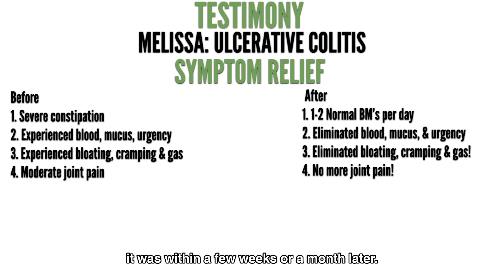Christian Woman Naturally Reverses Ulcerative Colitis! Now Symptom Free!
In this video, we hear Melissas’s experience with Ulcerative Colitis and her journey working with us here at Crohn's Colitis Lifestyle!

Melissa was diagnosed with Ulcerative Colitis which led to her experiencing symptoms that made her life challenging. She had severe constipation, blood, cramping and moderate joint pain.

Through our program (S.H.I.E.L.D.), Melissa was able to FULLY reverse her symptoms and is now living a healthy life, symptom-free.

Before

1. Severe constipation
2. Experienced blood, mucus, urgency
3. Experienced bloating, cramping & gas
4. Moderate joint pain

After

1. 1-2 Normal BM’s per day
2. Eliminated blood, mucus, & urgency
3. Eliminated bloating, cramping & gas!
4. No more joint pain!

Want to live symptom-free like Melissa? Schedule a FREE session with one of our specialists to:

1. Discuss your case and learn real solutions
2. Learn more about the S.H.I.E.L.D. Program
3. See how we can help take back your life

About Crohn’s Colitis Lifestyle-

Our mission is to create the most impactful program and community for Crohn’s/Colitis despite diet preference, personal adversities, age or location.

Our purpose is to help you create real impactful results as quickly as possible!

The S.H.I.E.L.D Program

The S.H.I.E.L.D. program is a step-by-step program that uses the 6 pillars of health to help you personalize your own unique solution for Crohns/Colitis.

Supplements, Herbs, Imagination,  Exercise, Lifestyle, and Diet = S.H.I.E.L.D

Through this S.H.I.E.L.D. program, we help you to personalize your diet, choose your supplements and agree on your daily protocol. Most importantly, we interpret your lab work and symptoms to understand your root-cause issues.